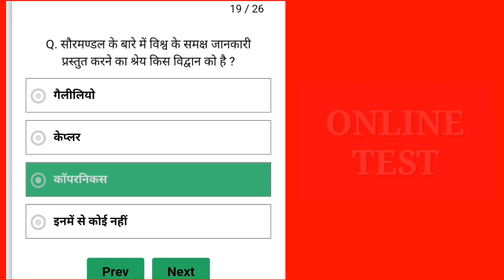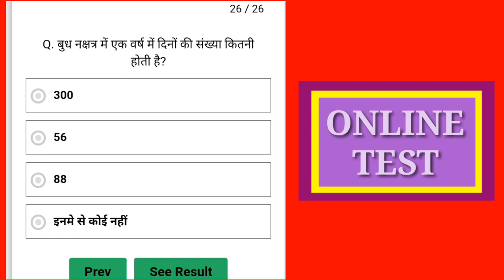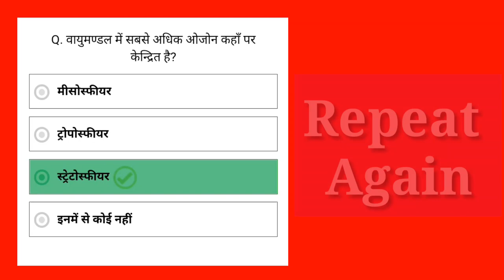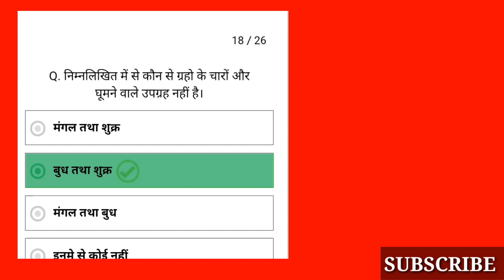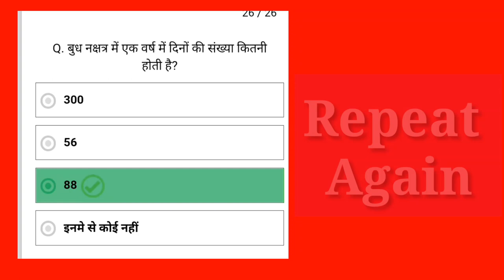upsssc pet mock test |upsssc pet paper| pet practice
upsssc pet mock
upsssc pet model paper
pet test series ankit bhati
upsssc pet ankit bhati practice set
Ankit bhati pet test series
gk gs, gk gs question
up pet gk gs, pet gk gs
pet exam gk gs
gk gs by harendra sir exampur
gk gs classes
upsssc pet 2022 gk gs
gk gs question for upsssc pet
pet gk gs class
pet gk gs question
pet gk gs 2022